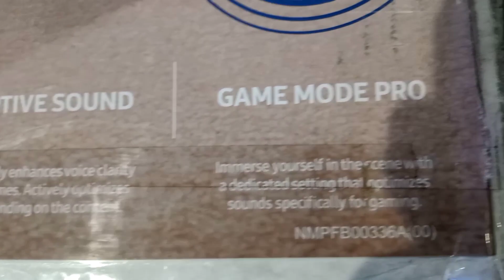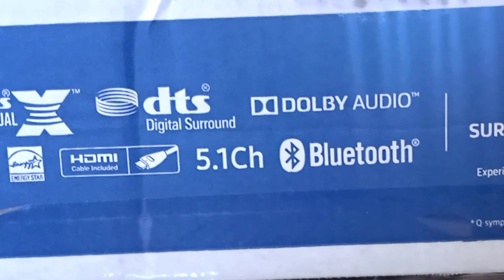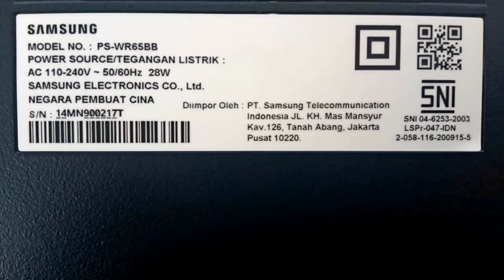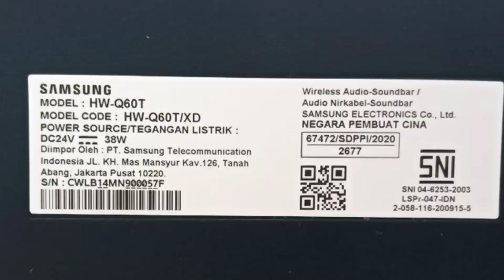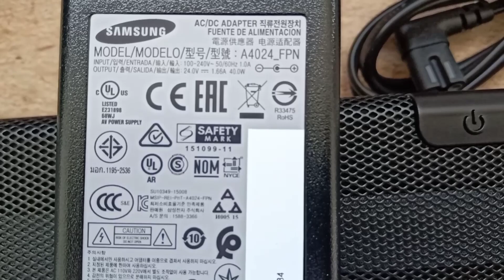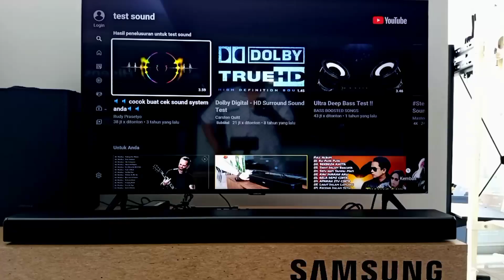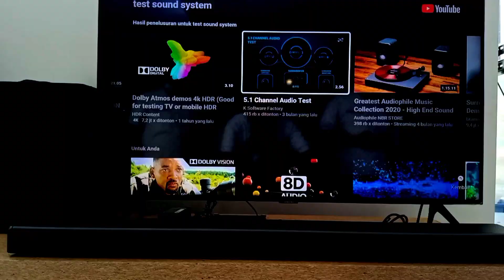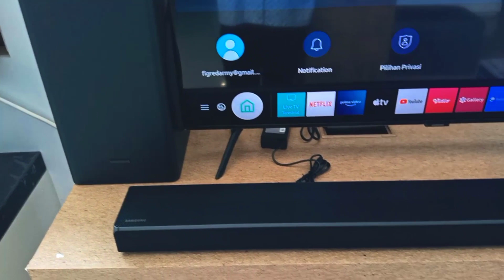Review !! Soundbar Samsung HW-Q60T New 2020 || 5.1 Ch Nendang banget suaranya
Assalamualaikum wr wb teman teman
langsung saja kali ini ada
Review soundbar samsung hw-q60t new 2020 dan test suara nya bener bener emang ,, biar nggak pada penasaran langsung ya .tonton saja videonya

Ok terima kasih buat teman teman yang sudah setia mendukung channel ini dan bagi teman teman yang belum monggo langsung klik tombol subscribenya ya, biar bisa update video video review yang lain ..

Terima kasih dan semoga selalu terhibur dan bermanfaat buat teman teman ya

Jumpa lagi di video ku selanjutnya
Wassalammualaikum wr wb
Salam ciiaaooo